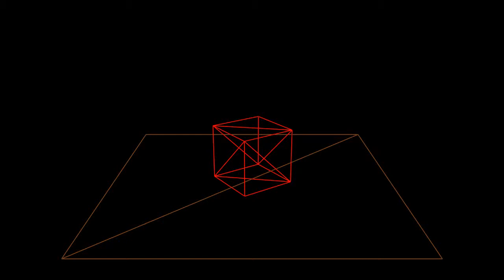OpenGL Superbible Chapter01 Block